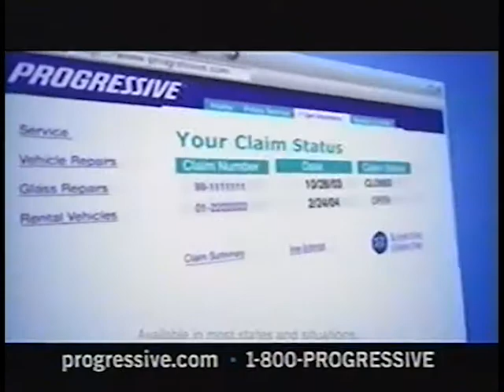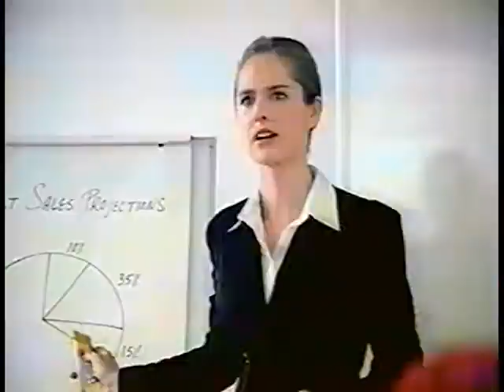GSN Commercials - April 27 2004 (The Mole) #2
Ads shown during GSN (Game Show Network)'s syndicated broadcast of the best reality show ever, THE MOLE, on April 27, 2004.

Commercials:
1. Zelnorm IBS drug
2. Progressive car insurance
3. Dawn Power Dish Brush
4. Hi-C Sour Blast
5. Fig Newtons Strawberry and Yogurt Bars
6. Olive Garden Chicken and Shrimp Scampi
7. Orkin Man